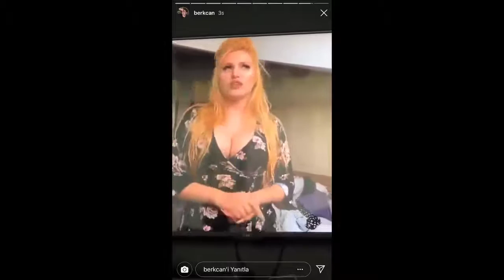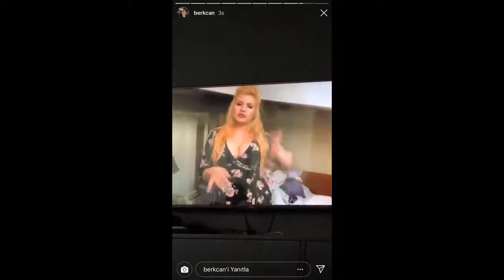Berkcan Güven Şok Açıklama ..! Açıklamadaki Videoları İzlemeden Geçmeyelim :)